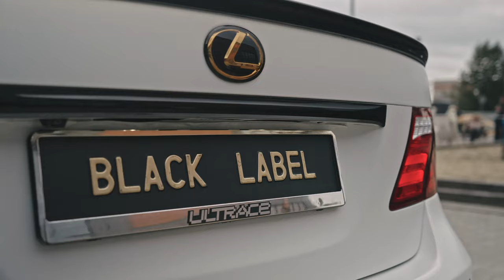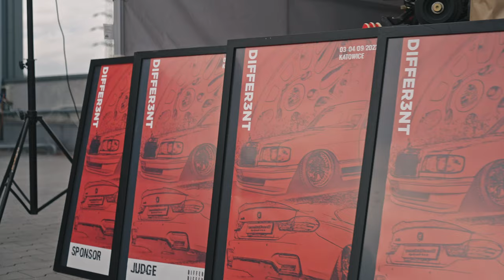Differ3nt 2022 - The Aftermovie | 4K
This car show was Differ3nt - a family feeling - chats, interviews, many very interesting stories of cars and its owners. I put only one in this aftermovie but trust me... If you want to meet and listen about builds - visit next year event.

0:00 - Intro
0:31 - Cars showcase
2:42 - Photo dump
3:02 - Cars showcase
6:41 - Tomeks VIP Lexus - interview
9:24 - Top 3 of event
10:08 - Winner of Differ3nt 2022
10:21 - Cars showcase
11:18 - Outro

Video and edit:
VERT Media

Photos:
VERT Media